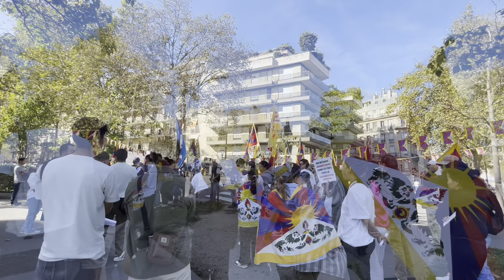1st October 2023 Paris SHAME ON CCP